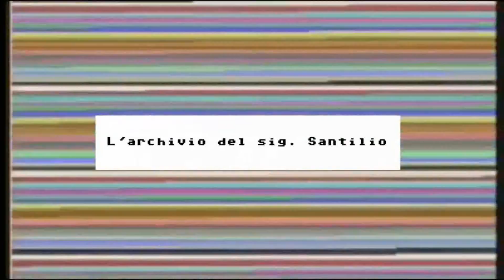[Calcio nella Storia #3] 3D Soccer